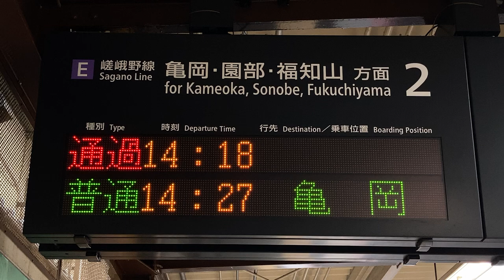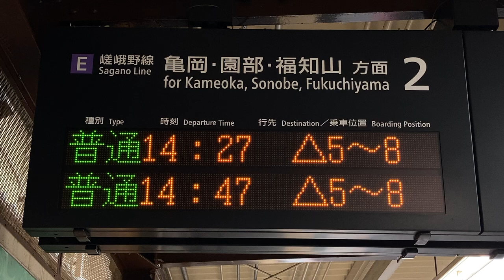JR西日本 太秦駅 ホーム 発車標(LED電光掲示板) その2 2021/4